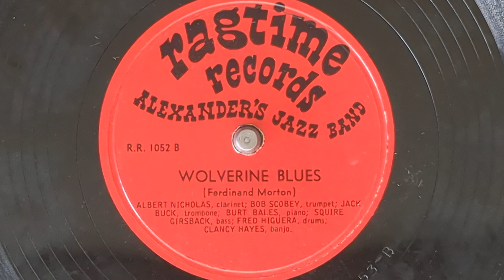Wolverine Blues - Alexander's Jazz Band (w/Albert Nicholas, clarinet) - Ragtime Records - RR 1052-B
ALEXANDER'S JAZZ BAND
Bob Scorby, t / Jack Buck,tb /
Albert Nicholas, cl / Burt Bales, p /
Clancy Hayes, bj, vocal/
Squire Girsback, sb / Fred Higuera, d.
Wolverine Blues
Ragtime Records RR 1053-B